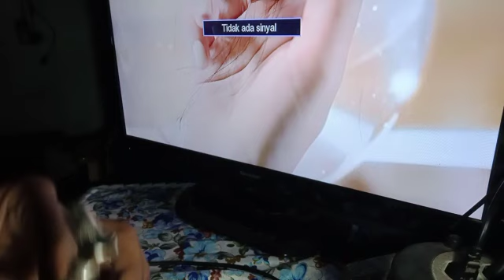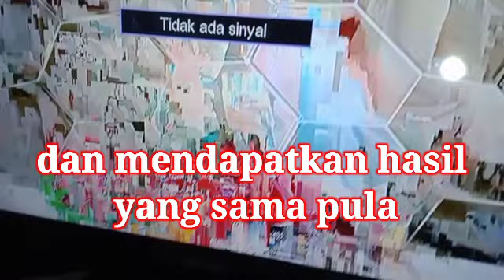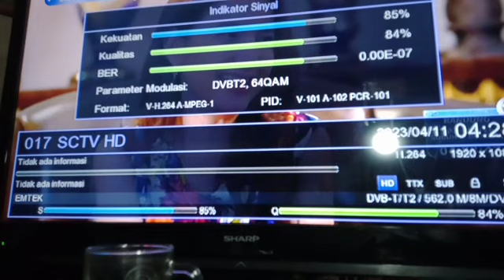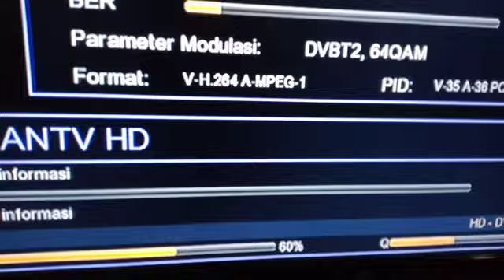cara memilihan Jack antena TV digital terbaik TAN3 Ch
selection of the best digital TV antenna jack TAN3 Ch.

pemilihan Jack antena TV digital terbaik TAN3 Ch

 sedikit dan gambar jadi putus putus terkadan karena adanya sambungan pada kabel antena, pemilihan Jack antena TV digital terbaik bisa meningkatkan daya tangkap dan sinyal yang kiat#TAN3 Ch

tutorial barang barang elektronik rumah tangga,
memperbaiki,servis,servis sendiri
hastag
Telkom 4, tv digital T2, reciever DVB T2, Matrix APLE MERAH, switch Off tv digital Sumatera, antena digital terbaik, Jack antena TV digital terbaik